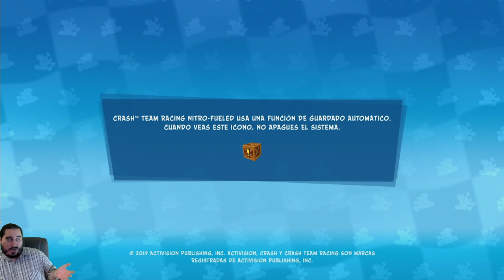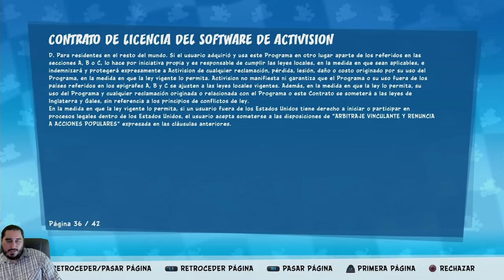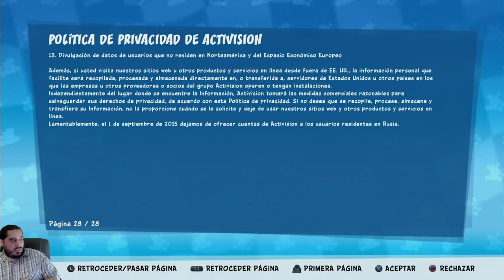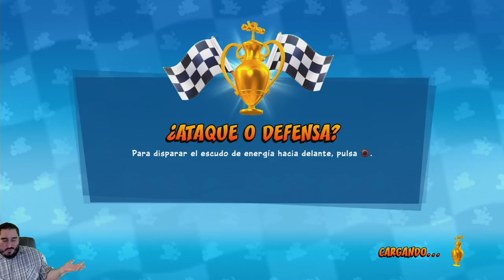HAS VENIDO AL BARRIO EQUIVOCADO | CRASH TEAM RACING NITRO FUELED